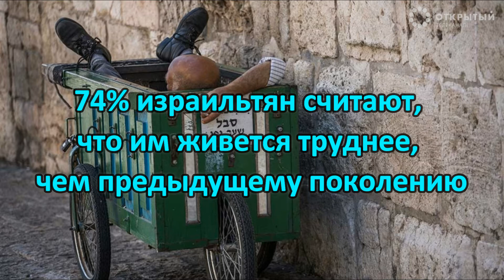Израильский "индекс демократии"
Израильский институт демократии представил президенту страны Руби Ривлину ежегодный "индекс демократии".
45% израильтян считают, что демократия в Израиле находится в опасности.